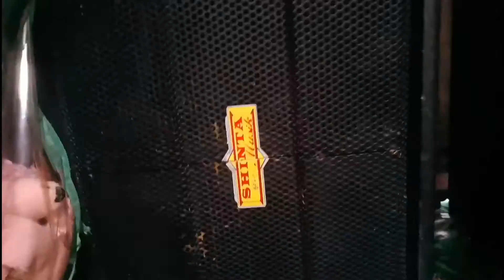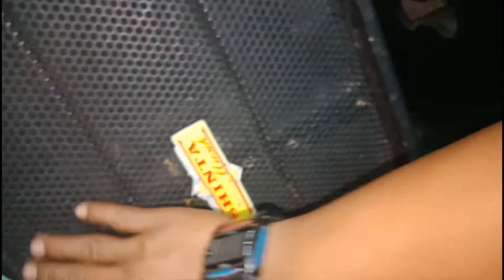Speaker aktif jebol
Entah dimakan usia atau gimana akhirnya speaker aktif monitor rusak Terbakar pada bagian spul nya